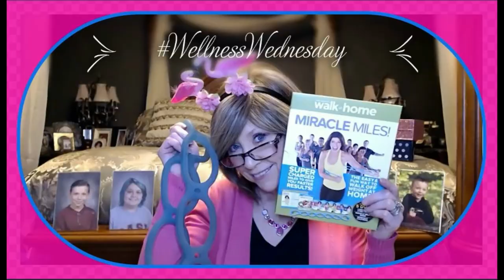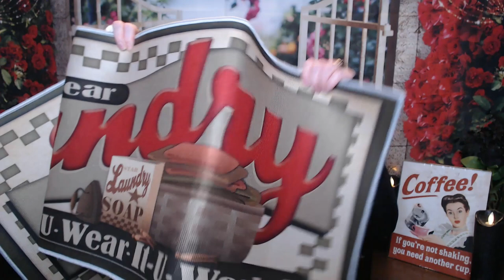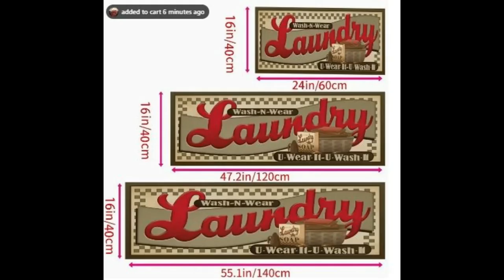Temu Haul # 8 ~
XOXOXO
Nancy